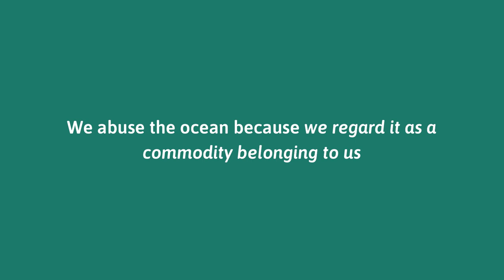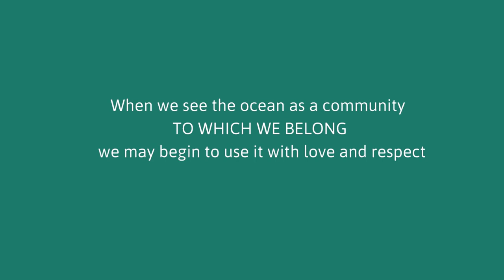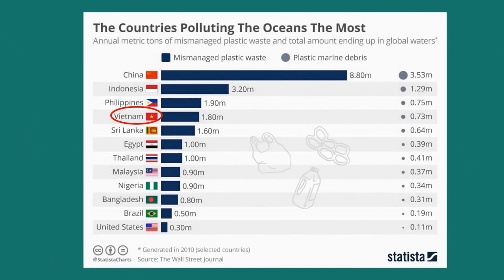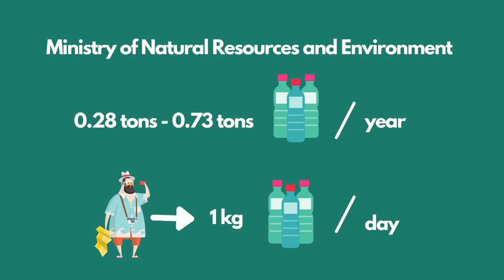VIETNAM'S OCEAN ISSUES (P1. SITUATIONS & CAUSES)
Hello everyone, we're a group of students from Hanoi University. We're here with desire to convey environmental messages to everyone. Hopefully, after watching our videos, you could change your thoughts and actions to protect our environment, especially the Marine Environment. This video is part 1 (Situations & Causes of Tourism Impacts on Marine Evironment) in a series of our three videos.
- Information: Trần Thị Hương Ly
                          Nguyễn Thị Mỹ Linh
                          Lê Thùy Dung
- Script:            Vũ Thị Phương Thảo
- Images:          Nguyễn Thị Hiền
                          Ngô Gia Linh
- Create&Edit video: Nguyễn Thu Phương
- Voice: Chu Huyền Trang